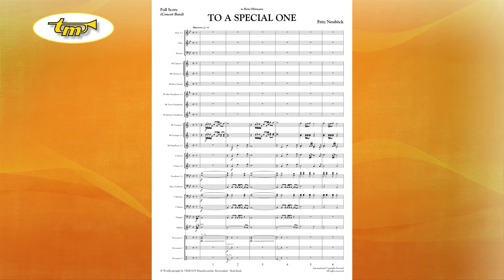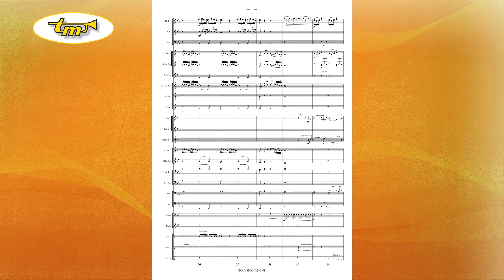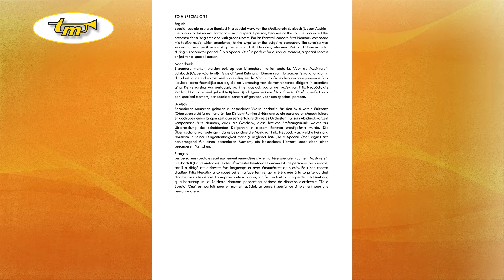To A Special One - Concert Band - Neuböck - Tierolff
Special people are also thanked in a special way. For the Musikverein Sulzbach (Upper Austria), the conductor Reinhard Hörmann is such a special person, because of the fact he conducted this orchestra for a long time and with great success. For his farewell concert, Fritz Neuböck composed this festive music, which premiered, to the surprise of the outgoing conductor. The surprise was successful, because it was mainly the music of Fritz Neuböck, who used Reinhard Hörmann a lot during his conductor period. "To a Special One" is perfect for a special moment, a special concert or just for a special person.